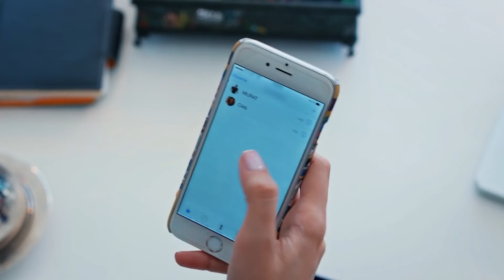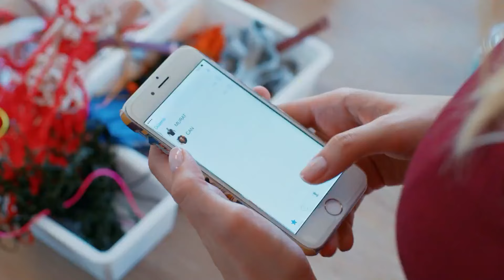Murat'a Olan Aşkımdan Kafayı Yedim - İlişki Durumu Karışık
Can ve Elif dertleşti. SONUNDA ELİF DELİRDİ DİYECEKLER

KÜNYE
Yapım: MF Yapım-Faruk Bayhan
Yönetmen: Bülent İşbilen
Senaryo: Banu Kiremitçi Bozkurt